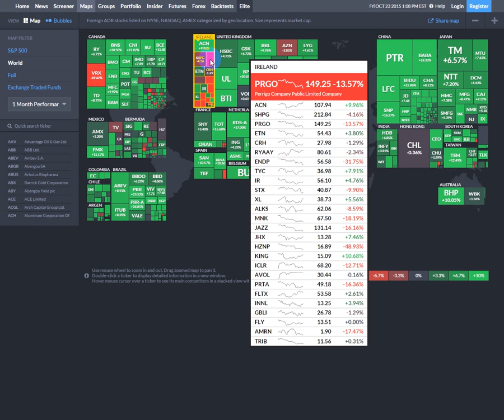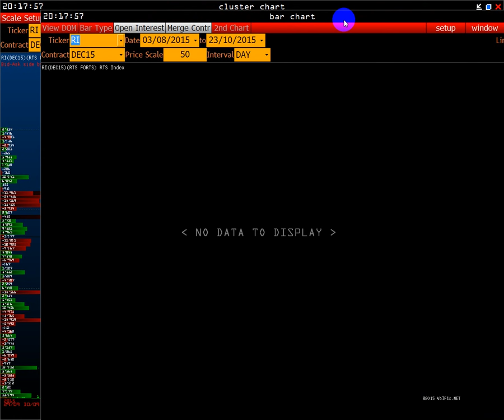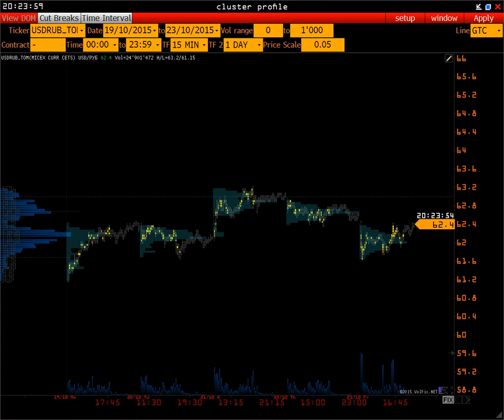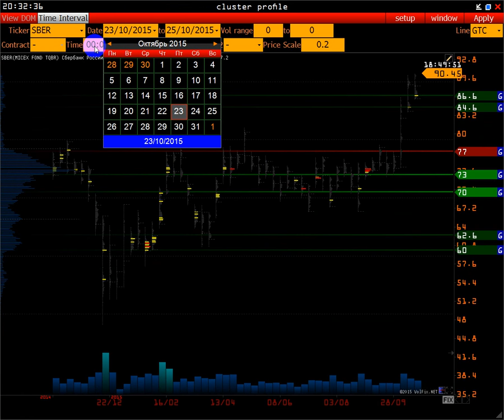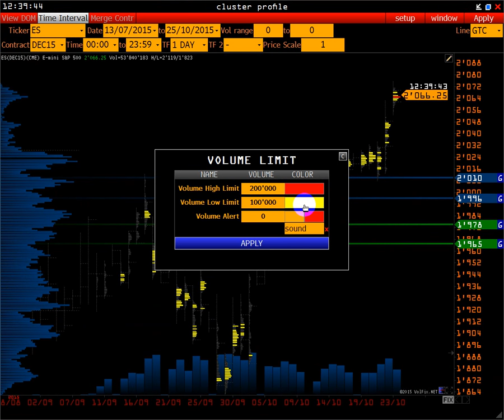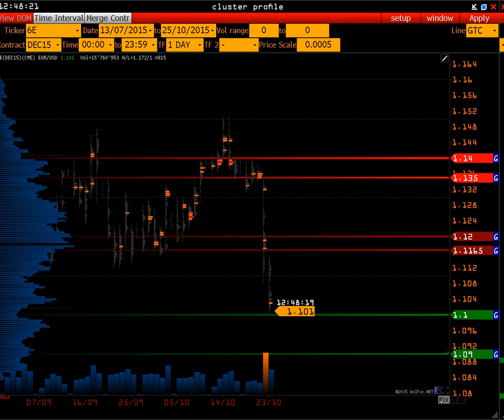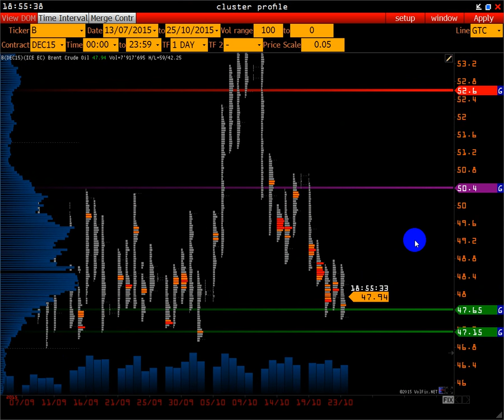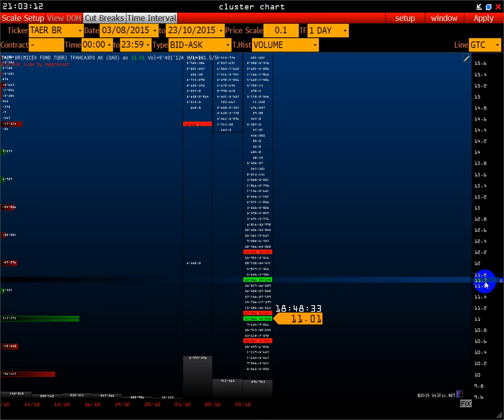Wall Street On-line | Finviz Stock Screener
Еженедельный аналитический обзор (отчет) для трейдеров (со стажем) фьючерсного рынка.

На этом обзоре, опытный специалист, выделит стратегически ключевые уровни поддержки и сопротивления, а также возможные проекции и сценарии рынка на следующею неделю.

На обзоре применяются такие методы анализа рынка как:
Market Profile
Volume Trades Models
Open Interest
Price Action
Фьючерсы которые будут рассматриваться:

RTS (RTS Forts)
S&P 500 (CME)
EURO eur/usd (CME)
USD/RUR (RTS Forts)
GBP/USD (CME)
GOLD (Comex)
Light Sweet Crude Oil (Nymex)